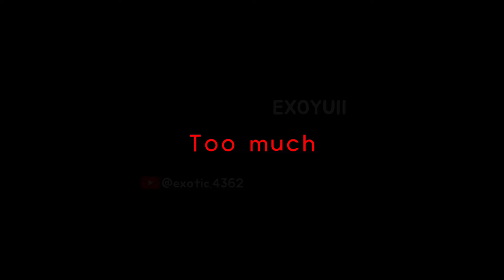Double Trouble meme || MHA | Togawice (NO SHIPS)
i hate this sm 😕
once again, coming up with the poses had to be one of the hardest parts of this video to make :,)
Fun Fact: 14 out of 30 of my videos are copyrighted. Thats almost half of my videos 😃👍

i swear i dont ship a child to an adult im not weird 🙏

《 Trigger Warnings 》
- Gacha Blood

《 Spoiler Warnings 》
- Paranormal Liberation Front Arc
- Final War Arc (specifically chapter 395)

《 Characters Featured 》
- Toga Himiko
- Twice
- Uraraka Ochako
- Hawks

《 Apps Used 》
- Gacha Life 2
- Gacha Life
- CapCut
- Alight Motion
- ibisPaint X

★ Socials in bio!